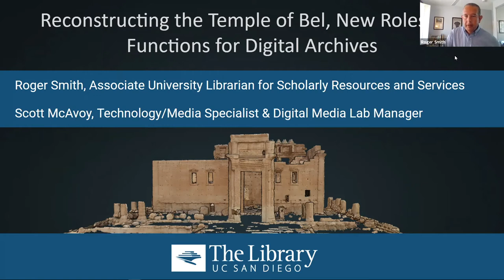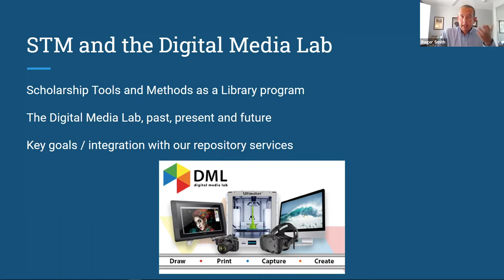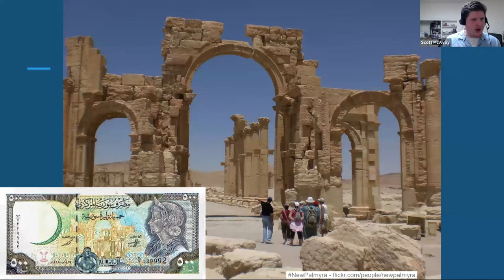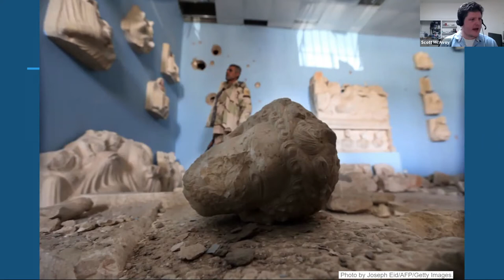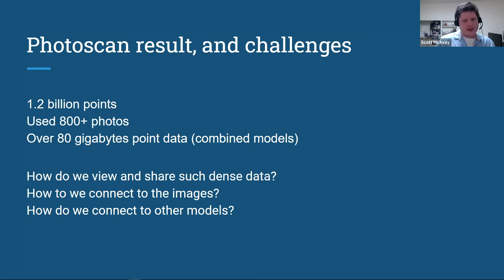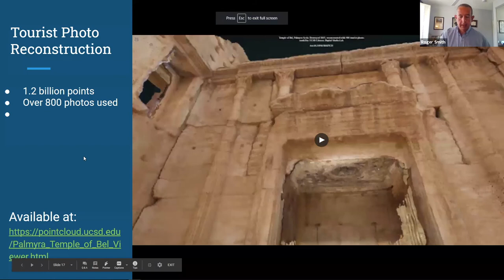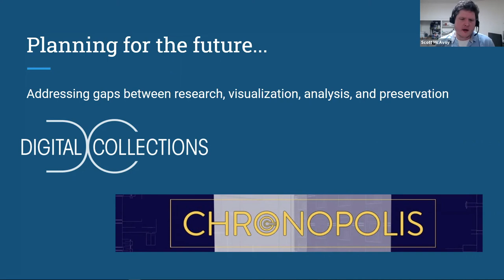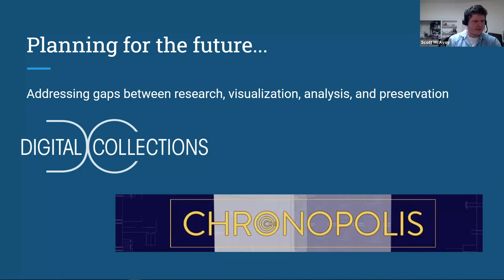Reconstructing the Temple of Bel, New Roles and Functions for Digital Archives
Roger Smith
Interim AUL Collection Services, Director Digital Library Development Program
UC San Diego Library